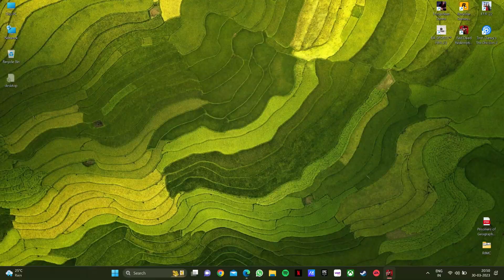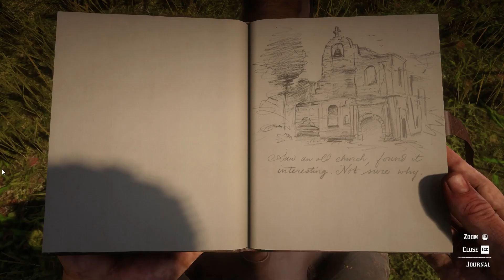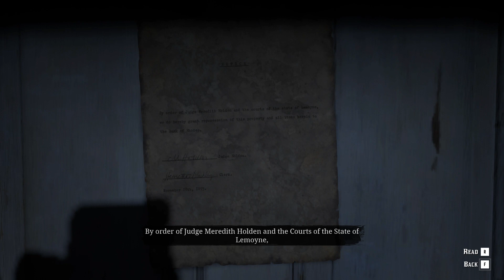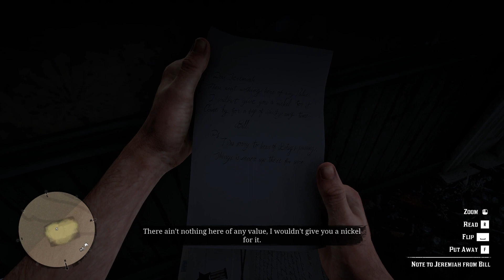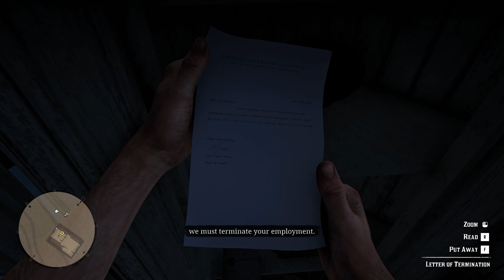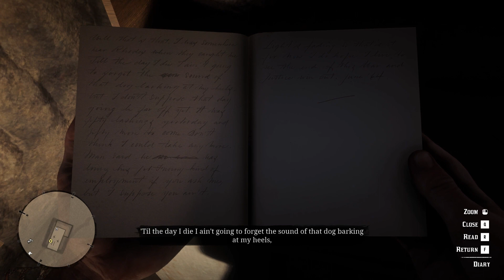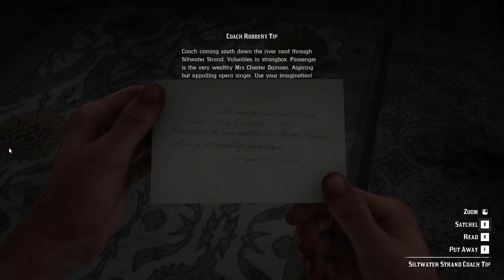RDR 2: Chapter 3 - Clemens Point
Travelling with the clan down south to Clemens point. Dutch's and Hosea's charm got us a deputy sheriffs position and trust among both the Gray's and the Braithwaite's, but the it was only a matter of time before people coming knocking on our door as the number of bodies keep increasing.